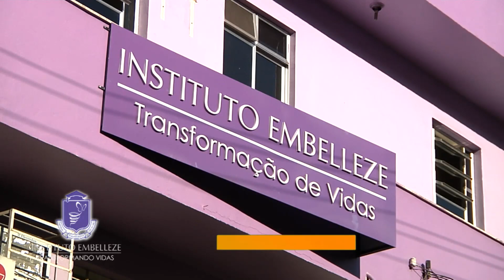PROGRAMA TAÍ PARA TODOS 14 09 2018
TAÍ ENTREVISTA:
HIGOR SANTOS - PRODUTOR DE EVENTOS